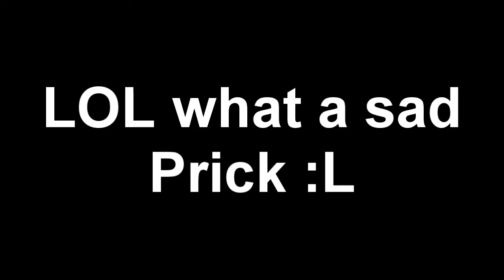Quickscopers are Queer? MUST WATCH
READ \ /
so i was playing black ops like i usually do now which is using the l96a1 just going for random shots every now and then quick scoping and as u lot no i aint a good quick scoper i just do it for fun. when i finish the match this guy starts saying how i am shit and ruin cod and how because he has more subs than me he is going to upload a video of me failing LOL how sad can u get  i dont no what his utube is when i find out ill tell u lot and if u like quick scoping u no what to say to him :L